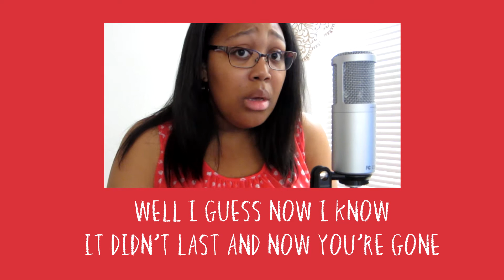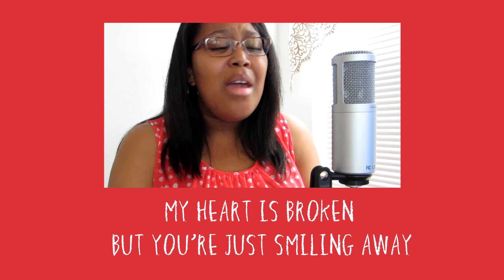ENGLISH COVER | DAY6 (데이식스) // CONGRATULATIONS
So. this WAS my JYP x Soompi Rising Legends audition?? lmao. Don't even mention how awkward I looked in front of the camera, I know lolll. I wanted to start filming myself, but not until I got a better camera... *ahs voice* surprise :) Anyway I'm glad I got to sing this because I never got around to writing the rap, so this was a good little short cover. Enough talking byee.

「DAY6 - CONGRATULATIONS」
► AUDIO: Audacity & Adobe Audition
► VIDEO: Paint.net & Sony Vegas